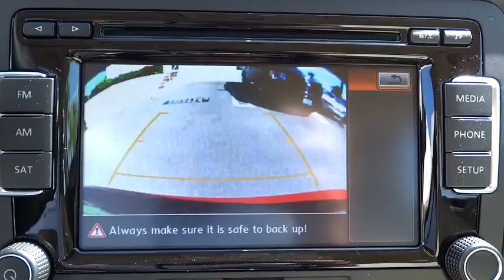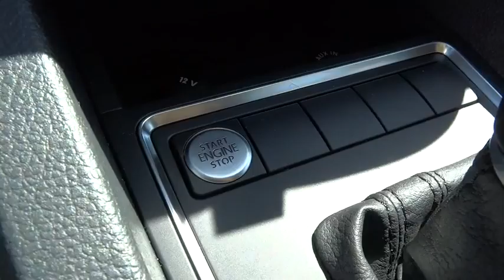2015 Volkswagen Jetta Sedan Escondido, San Diego, Oceanside, Vista, and Carlsbad, CA 51700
2015 Volkswagen Jetta Sedan
2015 Volkswagen Jetta Sedan 1.8T SE - Stock#: 51700 - VIN#: 3VWD17AJ7FM296071

1695 Auto Park Way South